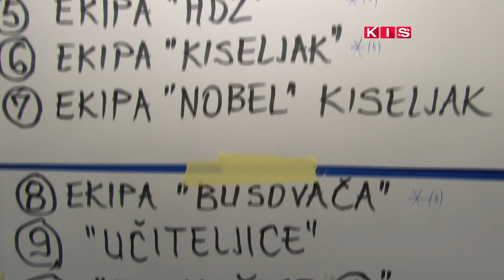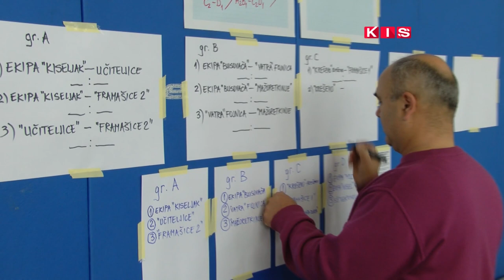ODBOJKAŠICE IZ KREŠEVA POBJEDNICE HUMANITARNOG TURNIRA U KISELJAKU